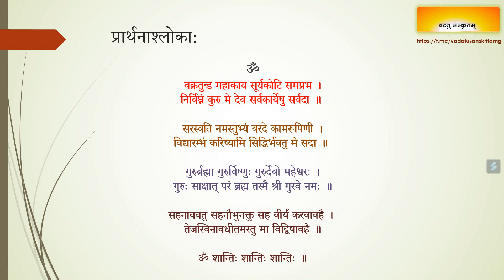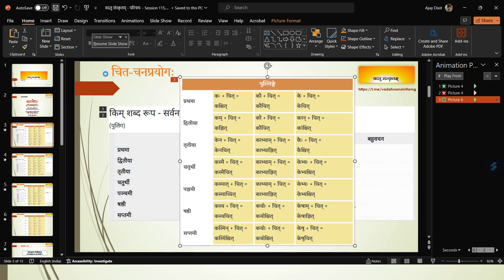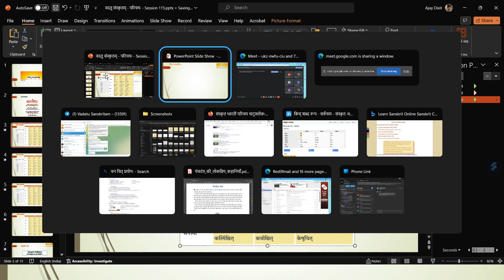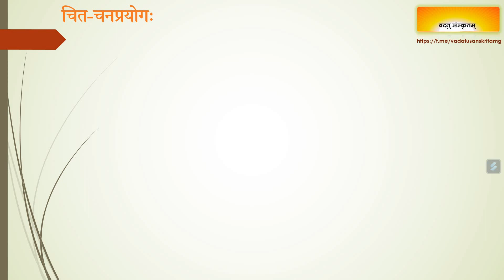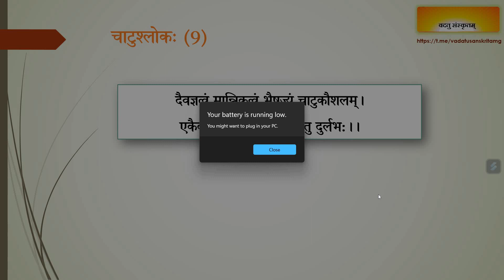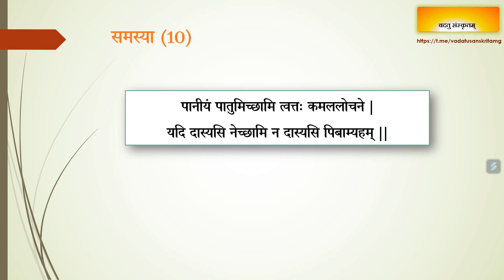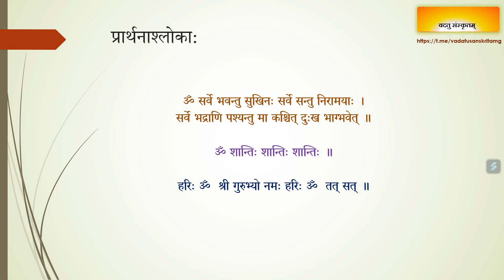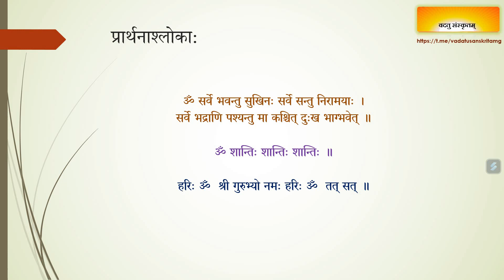परिचयः - 36 - Revision चित् चन् प्रयोगः सुभषितानि चाटुश्लोकः - संस्कृत सीखें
वदतु संस्कृतं
Based on Samskrit Bharati Parichaya course.

संस्कृत एक सरल भाषा है. अगर इसे आसान तरीके से पढाया जाये तो सभी न सिर्फ़ पढने वालों की इसमें रुचि बनती है बल्कि वे इसे आसानी से भी सीख जाते हैं और बोलने भी लगते हैं. इस सिरीज में हमने कोशिश की है कि इसके concepts आसान तरीके से बताये जायें. आइये पढें और अपनी संस्कृत की यात्रा को शुरु करें.

वदतु संस्कृतम्. जयतु संस्कृतम्.